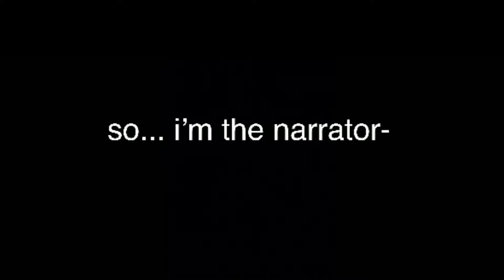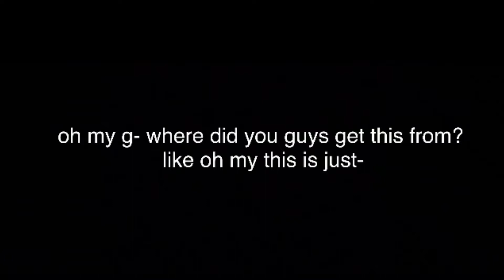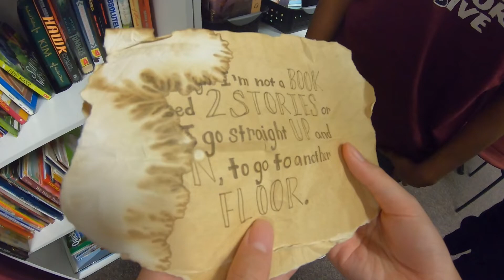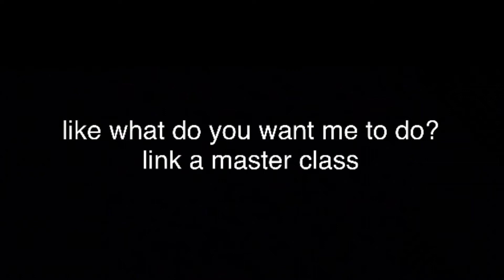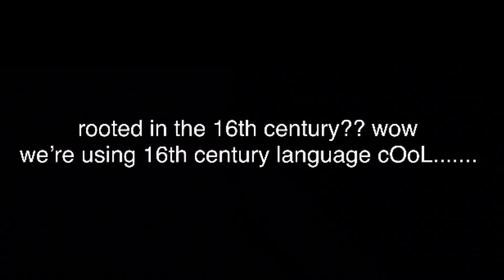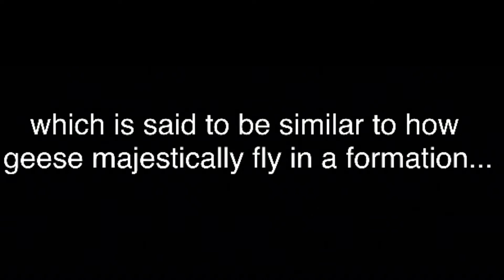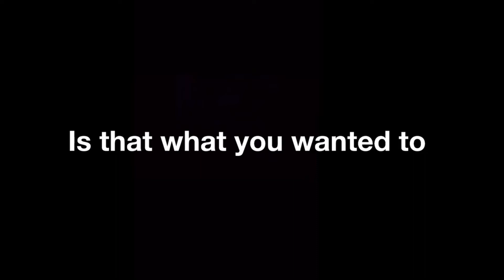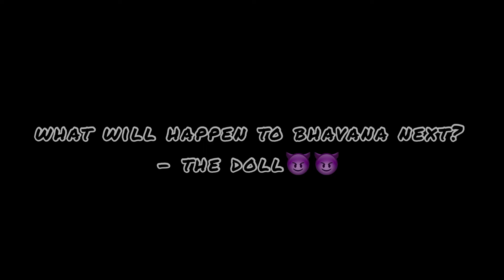Gryphon News - 2020 Halloween Special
Gale Ranch Middle School - 2020 Halloween Special